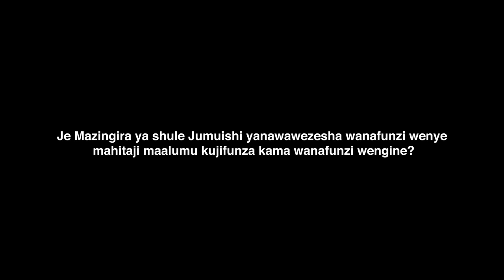Je Tuko Pamoja Kweli - Twalib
Je Mazingira ya Shule Jumuishi yanawawezesha wanafunzi wenye mahitaji maaalumu kujifunza kama wanafunzi wengine?